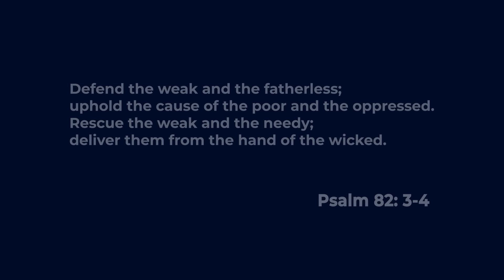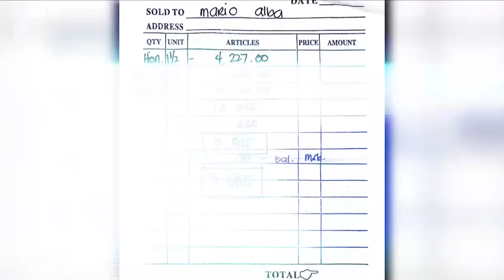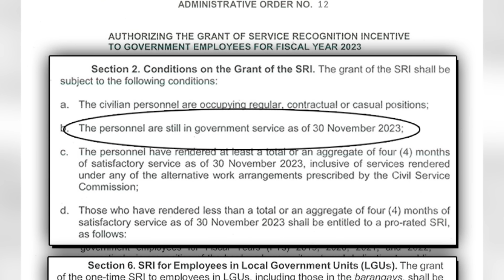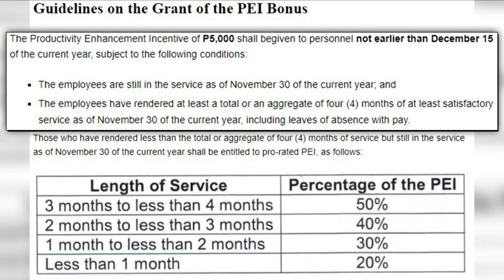KAGAWAD IPINABITAG SI CHAIRMAN! BITAG NAG-REFEREE SA DALAWANG TANDERS!